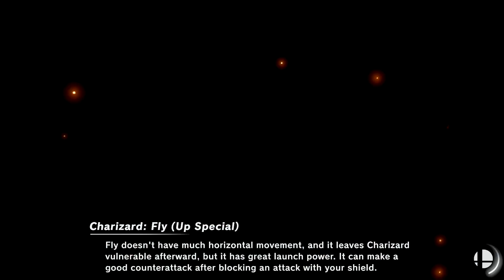Revel & Roll West 1000 Days afrono (Pyra/Mythra) vs Uncle Hot Pocket (Pokemon Trainer)